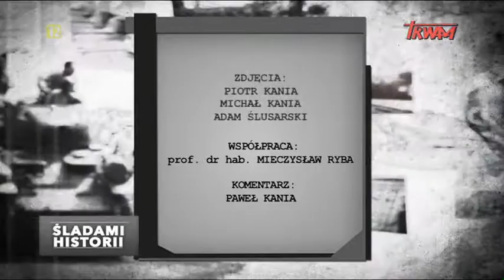Śladami historii. Powstanie Warszawskie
Prof. KUL Mieczysław Ryba opowiada o epizodach II wojny światowej i wydarzeniach ją poprzedzających.